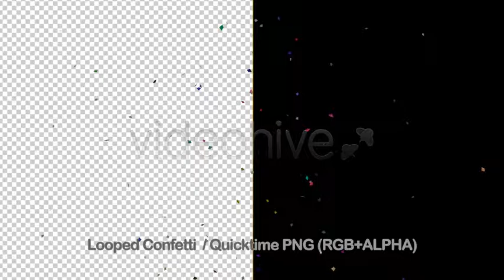Happy Birthday Celebrations Photo Gallery | After Effects template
Happy Birthday Celebrations Photo Gallery | After Effects Project

MAIN FEATURES

%100 After Effects Happy Birthday Project with a total of;

1- 10 Compositions with 21 Placeholders 2- Looped Balloons Footage with RGB+ALPHA 3- Looped Confetti Footage with RGB+ALPHA

All the text and their colors are editable.

The background color is alse editable so you can change the color of it easily.

The music used inside the preview “Give Our Dreams Their Wings To Fly” is not included